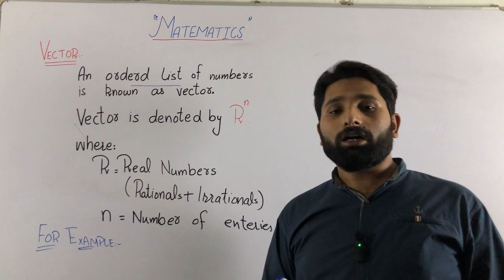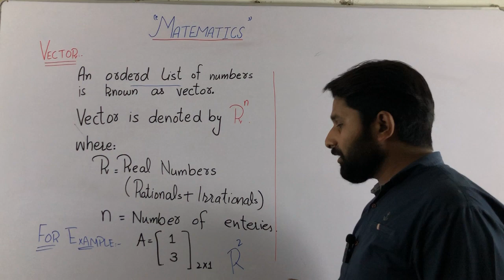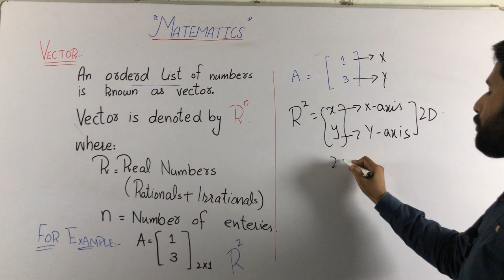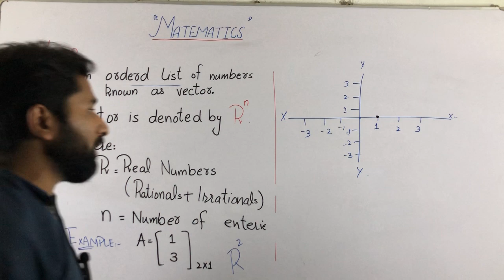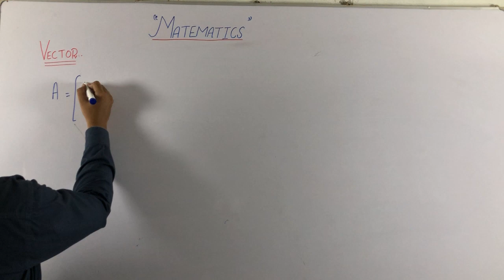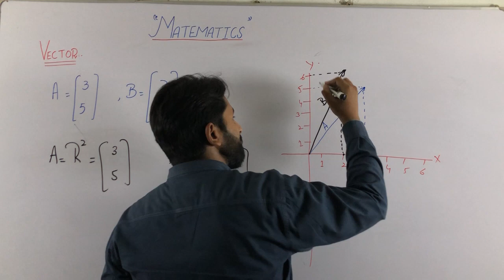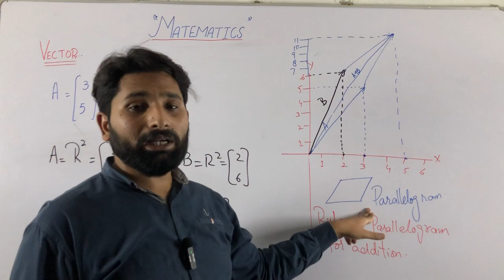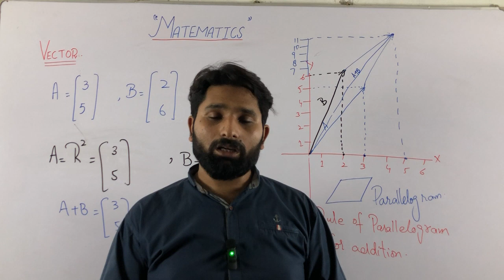Vector in Urdu/Hindi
Video Description:
Welcome to the official YouTube channel of Vector! Vector is an advanced artificial intelligence designed to assist and engage with users in a variety of ways. Whether you're curious about the latest technology trends, interested in AI development, or simply looking for a companion, Vector is here to provide you with insightful content and engaging discussions. Join us on this exciting journey into the world of AI!